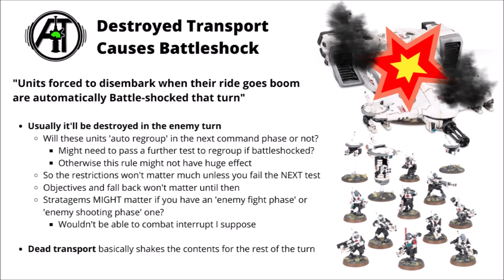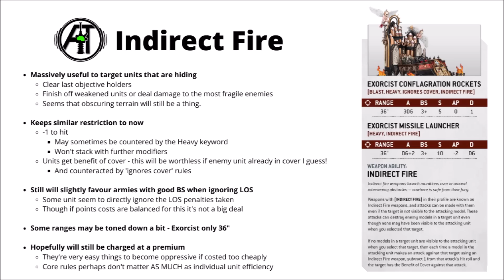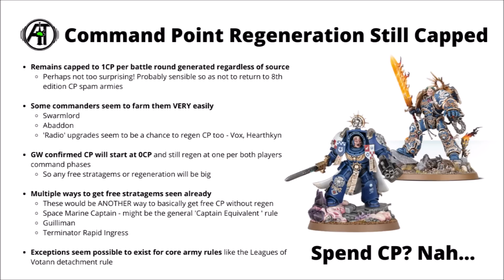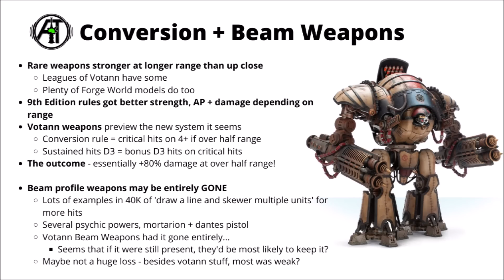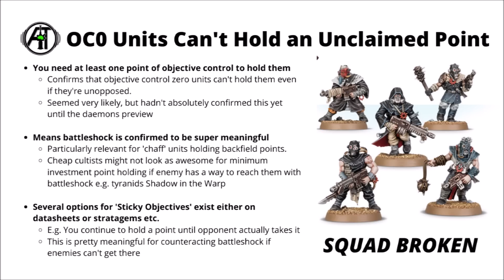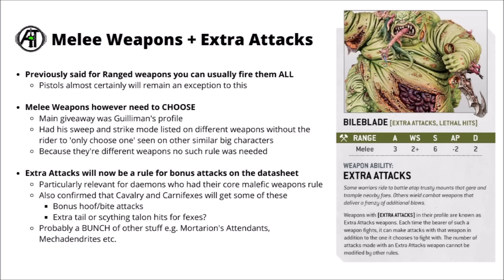Six 10th Edition Core Rules - Artillery, CP, Transports, Attacks and More!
Let's talk through a whole bunch of rules reveals from the Faction previews that show off some new core changes to the game...

0:00 Intro
0:45 Transports
3:01 Indirect Fire
6:55 Command Points
9:24 Conversion Beams
11:58 Objectives
14:07 Melee Attacks
16:10 Outro